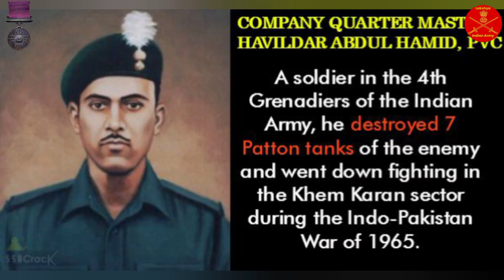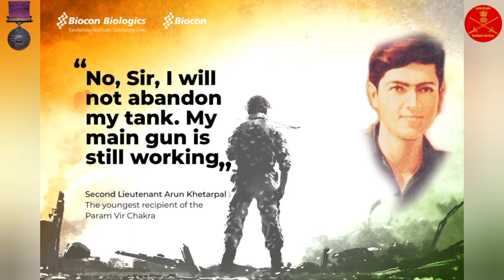List Of 21 Param Vir Chakra Winners | Real Hero's Of India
Jai hind friends I need your help please keep loves and support my youtube channel

Lakshya Indian Army
Jai hind

      🇮🇳⚔️ Jai Hind ⚔️🇮🇳